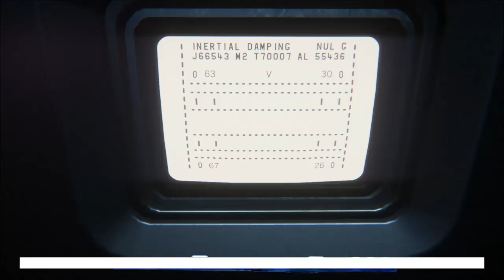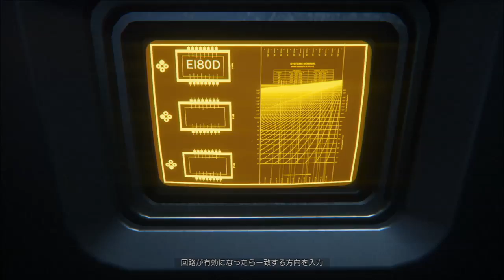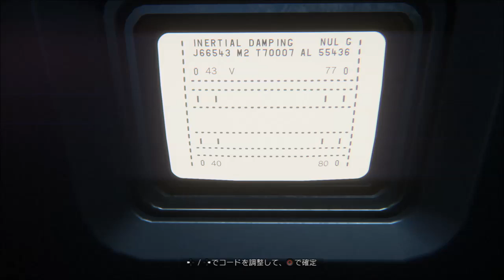♯14【PS4 日本語版】ALIEN: ISOLATION （エイリアン アイソレーション）【常時ストレス！！！エイリアンの巣穴に家庭訪問】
名作映画エイリアンの1と2の間を描く物語！
初代エイリアンの結末から15年後…主人公はあのエレン・リプリーの娘！？

【blog】10年以上こちらでゲームレビューをしてます！